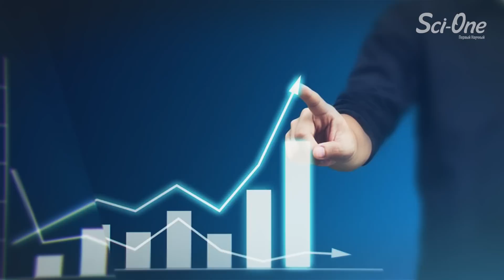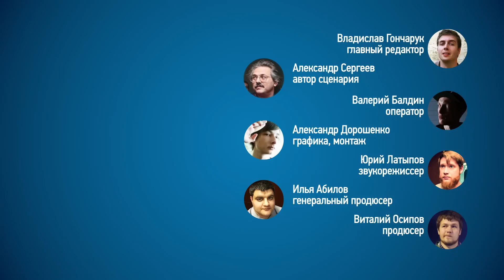ВЕЛИКИЕ ВОЙНЫ МЕМОВ: КАК ОНИ НАС МЕНЯЮТ? | IQ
Вас заставляют любить традиционные ценности? Или быть современным и уважать нетрадиционные идеалы? А что если дело не в текущей политике, а мемах? Огромное противостояние идеологов прогресса и консерватизма можно объяснить великой войной мемов. Об этом смотрите в нашем новом выпуске IQ.

Автор и ведущий: Александр Сергеев, научный журналист, член комиссии РАН по борьбе со лженаукой.

Что почитать по теме?
Дэвид Дойч, «Начало бесконечности: Объяснения, которые меняют мир»

1. Triton - Borealis
2. ZenAware - Prima
3. SK - Let's get it
4. Colab - In spate Free Rein
5. LAIRE - Final Coming